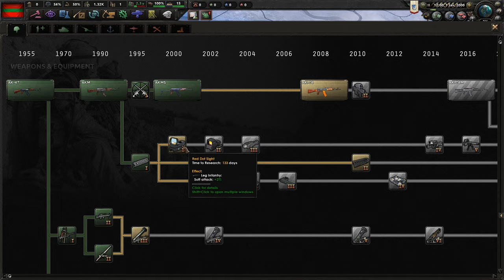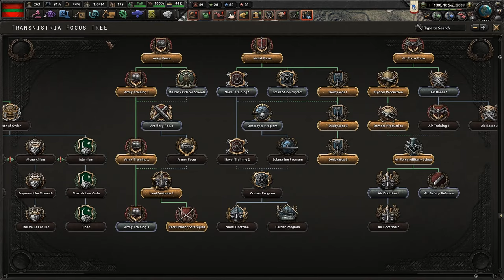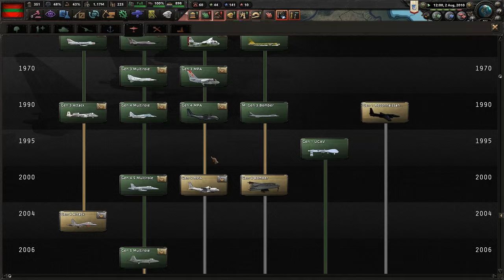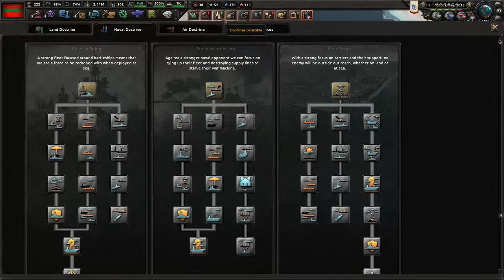HOI4 Millennium Dawn Classic Soviet Re-Union With Transnistria Timelapse